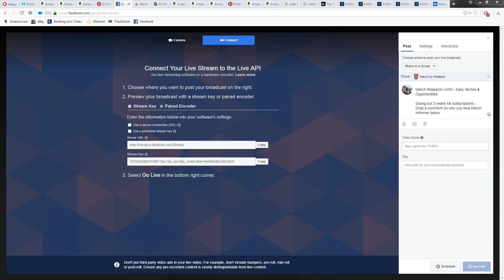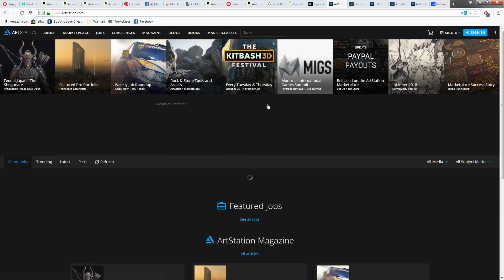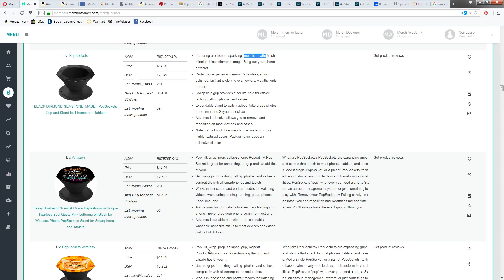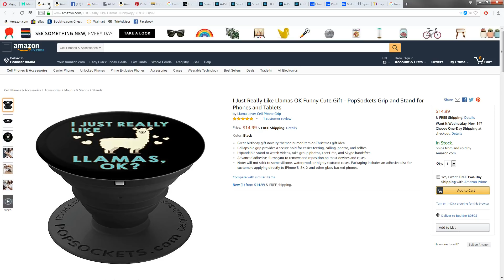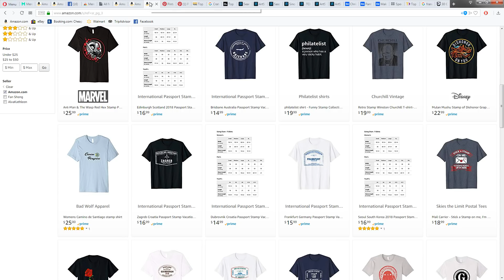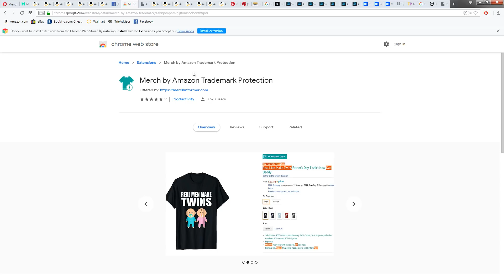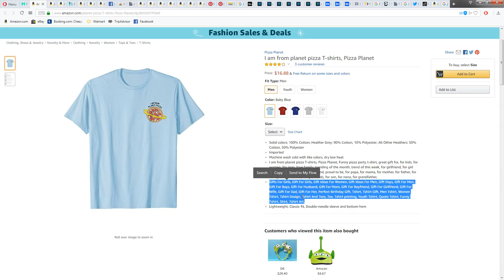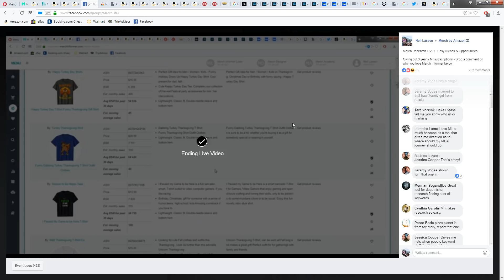2 Hour Live FB Merch Research Session - Niches, Licensing, Opportunities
We ran a 2 hour live merch research session the other day and covered a lot of topics when it comes to finding winning merch designs and merch niches.

Nothing has been edited and was done on the fly.